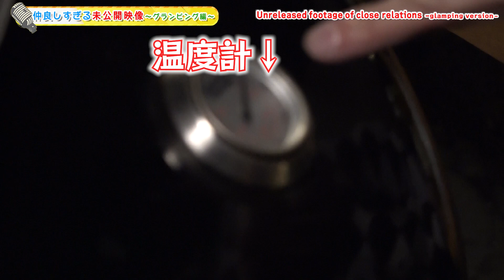【未公開映像】幻のオリジナルソングには続きがあった！キャンプでの仲良し映像集めてみました！【小野坂昌也×江口拓也】#58 -Say U Play 公式声優チャンネル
大好評だったキャンプ編の未公開映像を公開！
占いで息ぴったりだったお２人の仲良しシーンをご覧ください。

※本動画は2021年11月に撮影した映像です。

こちらのチャンネルもぜひ登録お願いします🤲

寺瀬今日子オフィシャルチャンネル